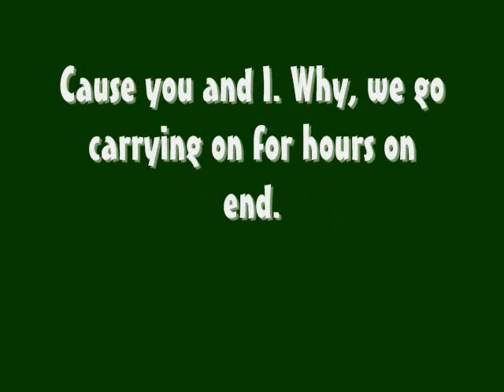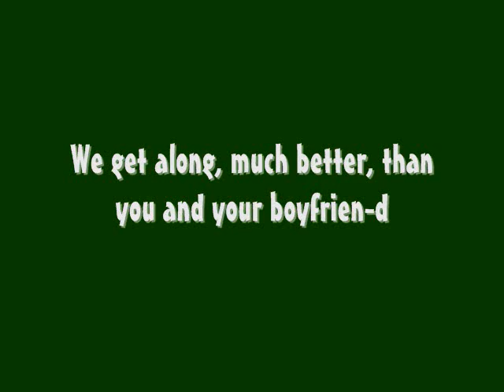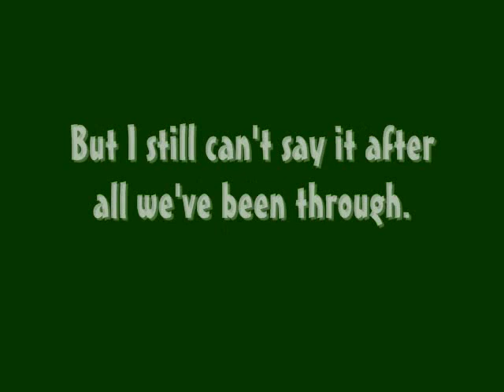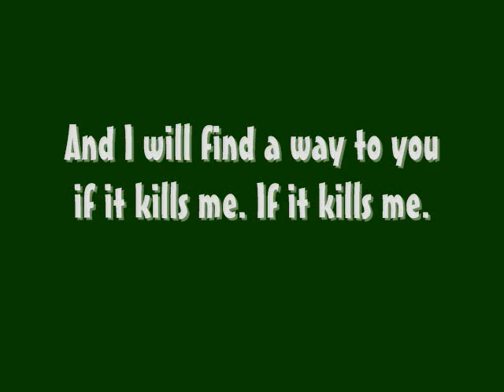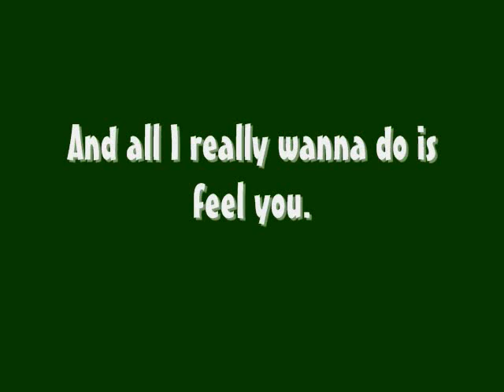If It Kills Me by Jason Mraz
If It Kills Me by Jason Mraz (With lyrics) from his new album: We Sing, We Dance, We Steal Things.